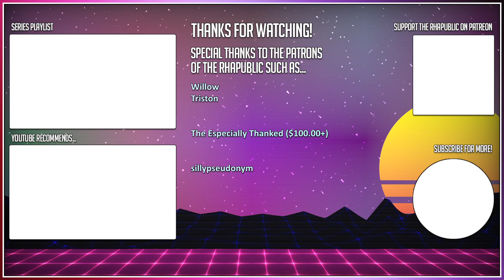The Glass Teapots | Rhapsody Plays Roguebook - Episode 13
Roguebook is a deckbuilder roguelike RPG with a uniquely strategy-like fog of war mapping system where you must manage your paint to fill the pages as best as possible. Developed by
Abrakam Entertainment SA and published by Nacon Gaming, the game is available to purchase on Steam

Hey there, I'm Ryan or Rhapsody here on the internet. I make gaming videos, most often in the let's play format. I usually focus on strategy and indie games, but I tend to record whatever really takes my fancy at the time. If you're interested in the commentary I provide be sure to tune in as I release 4 new videos each and every weekday.